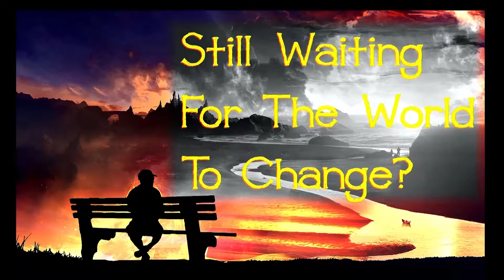Me Singing Proud To Fall by Echo And The Bunnymen Ian McColluch